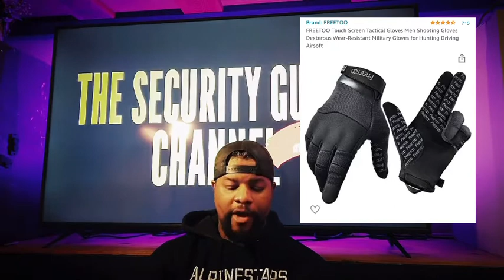Security Guard. Tactical glove review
Looking for the best tactical gloves, and a review of my four purchases so far.